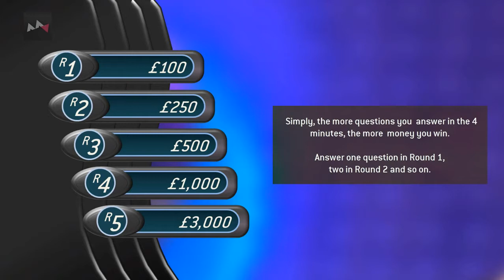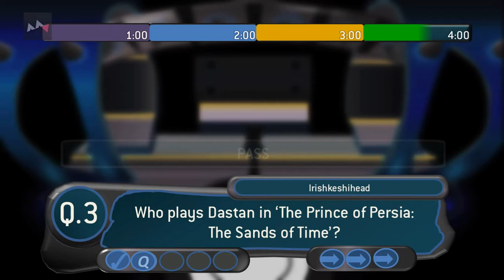The People Versus